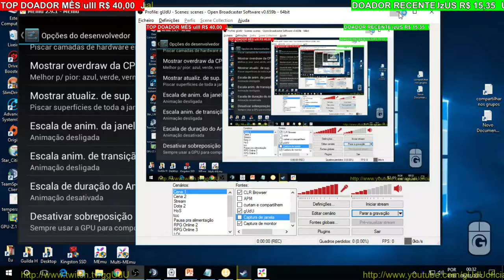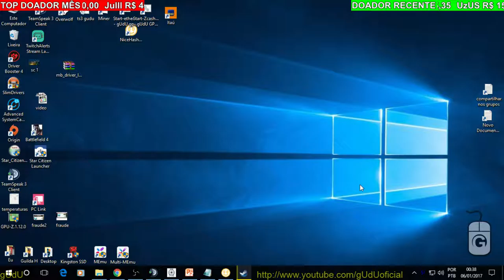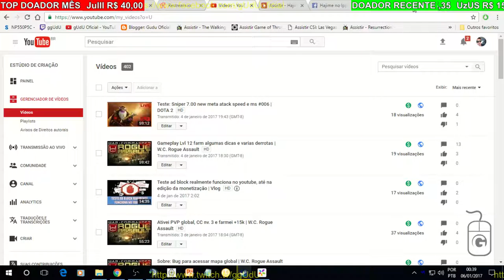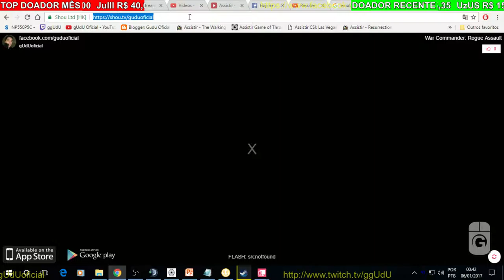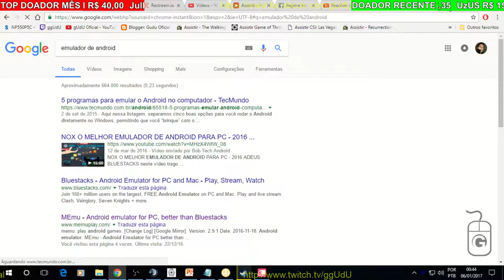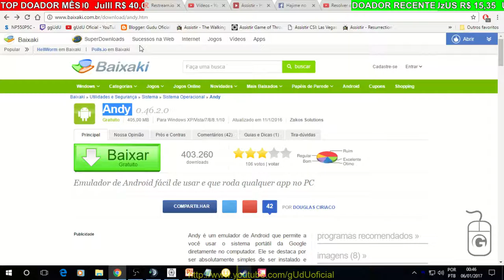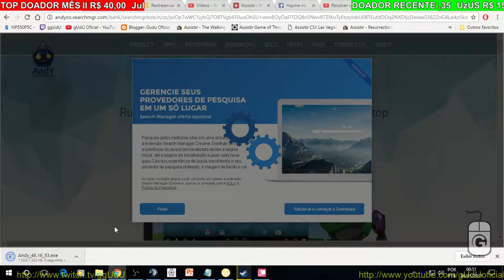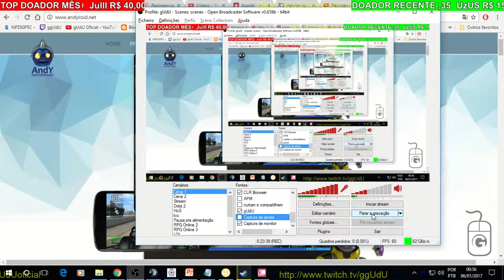Quase live sobre defensores, tomei ataque de lvl 17 | W.C. Rogue Assault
PODER CONTER "XINGAMENTOS"
Videos quarta e sábado  às 12hrs
► PicPay @guduoficial
.­. PARCERIAS. ­. ­.